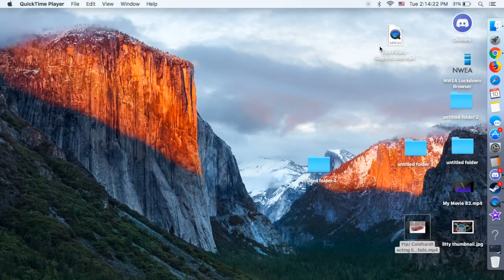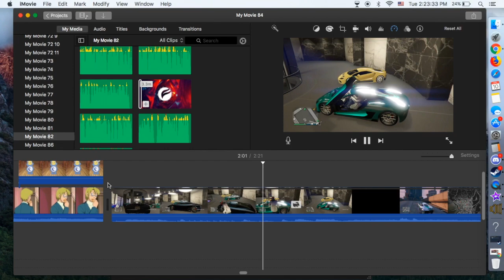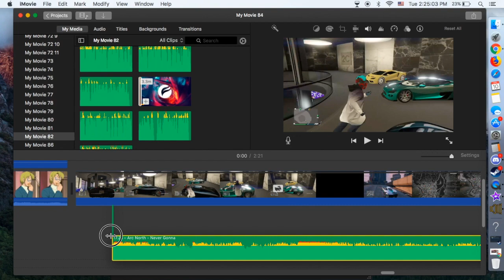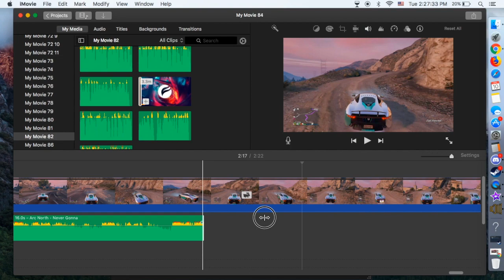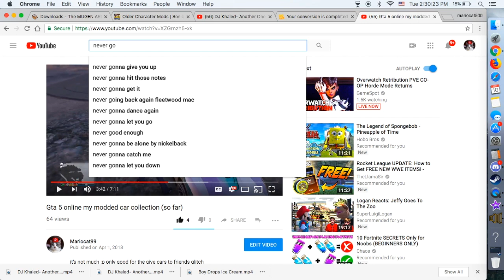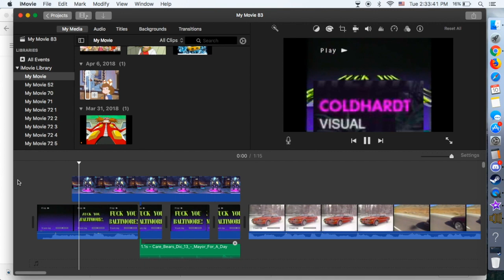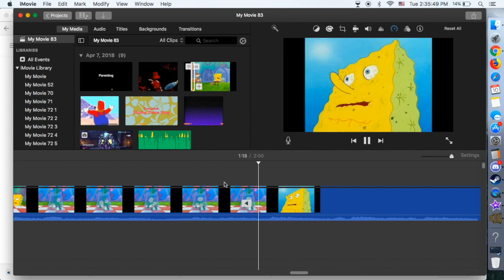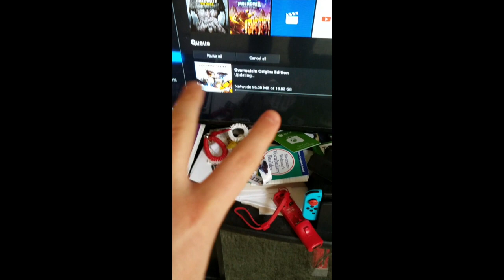How I edit my videos and randomness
sorry for trashy audio, but you might understand properly :p